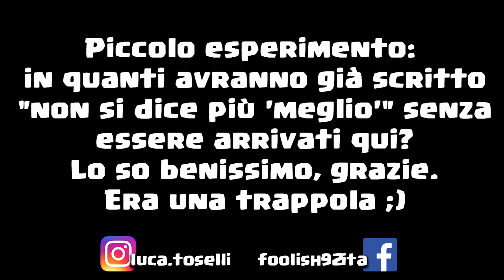RASHFORD è PIU' MEGLIO di DIO ZLATAN IBRAHIMOVIC! [CARRIERA ALLENATORE FIFA 17]